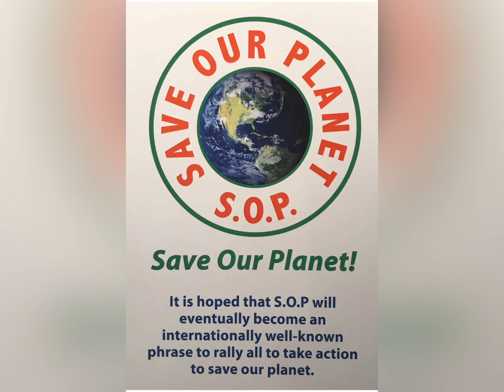My 600th video extravagansa